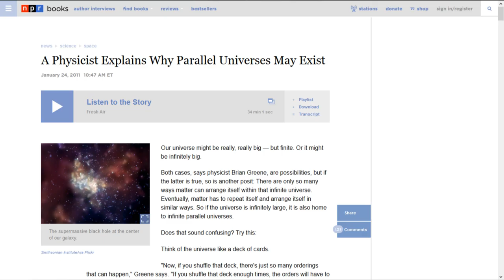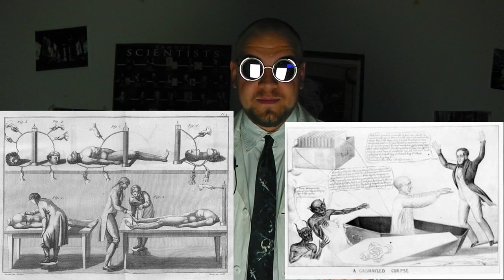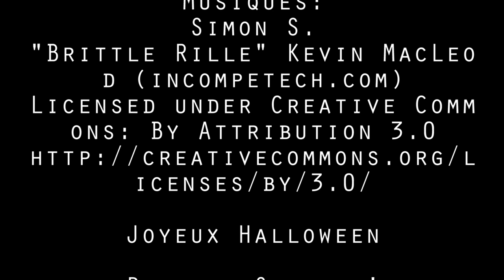Spécial Halloween 2014 - Savants fous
Je vous souhaite un joyeux Halloween!